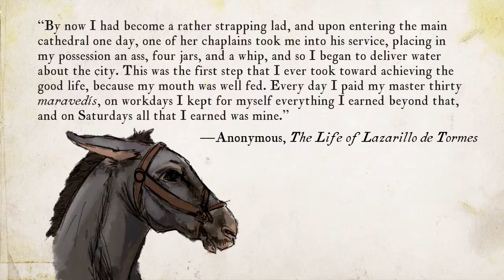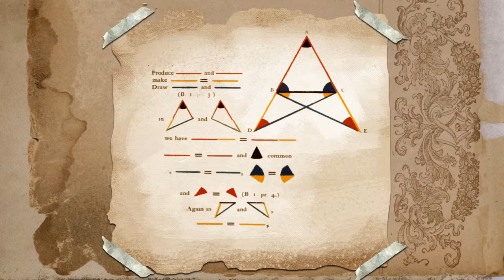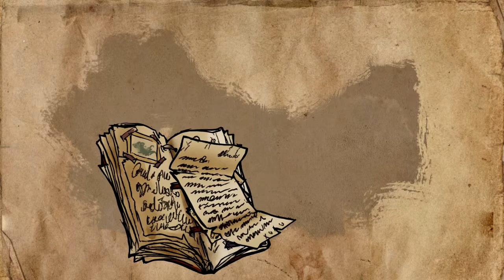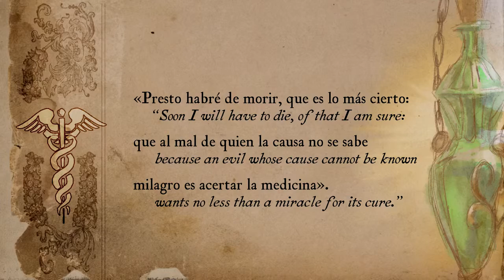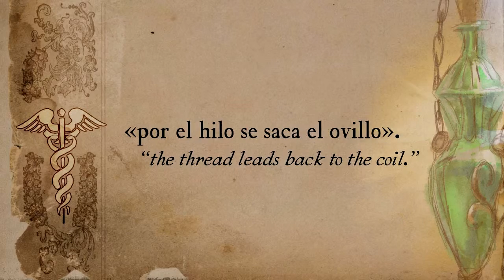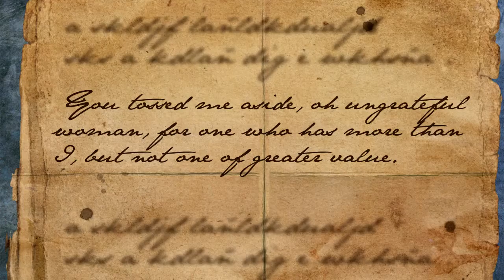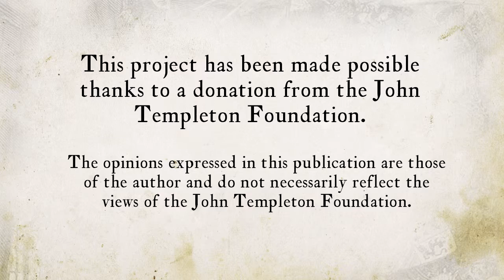Lesson 14 The abandoned valise